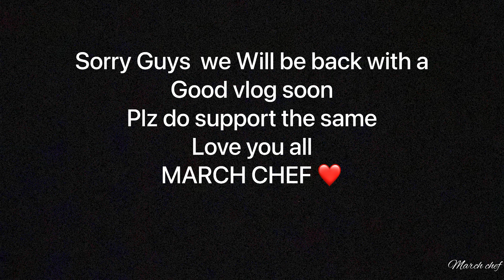Bejar da dina sorry guys 😞❤️ | sad vlog | but begad Return barpa kushit | support and love ippad